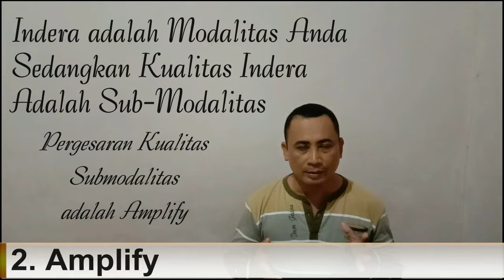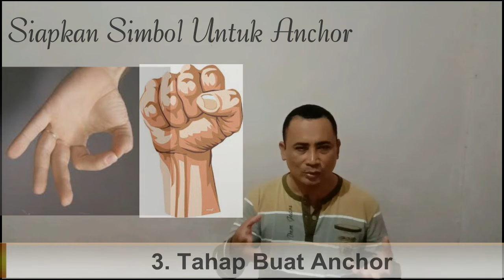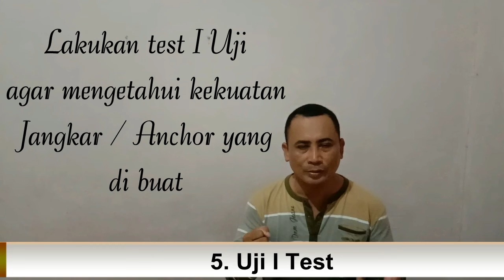CARA MENGELOLA EMOSI I BAD MOOD KE GOOD MOOD # NLP PART ANCHOR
Cara mengelola emosi dengan tehnik Anchor untuk menghilangkan Bad Mood agar kondisi emosi yang di kehendaki bisa terwujud.
Kondisi Bad Mood banyak yang tidak menginginkan  Selengkapnya di masalcenter.com